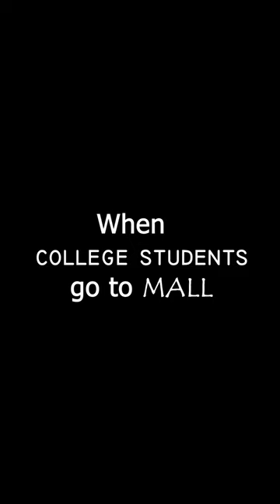college students ne liye mall me maje | minivlog - 16